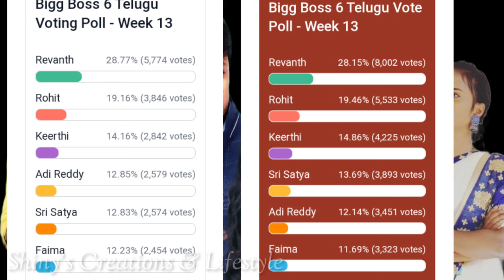ఈ ముగ్గురిలో ఎలిమినేట్ అయ్యేది ఎవరు..?